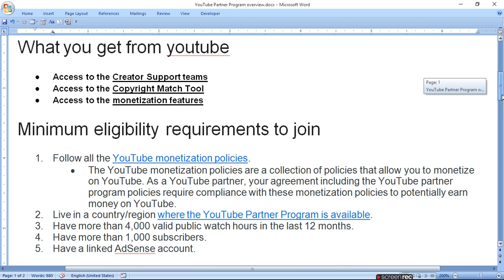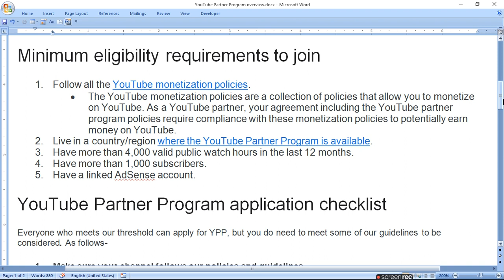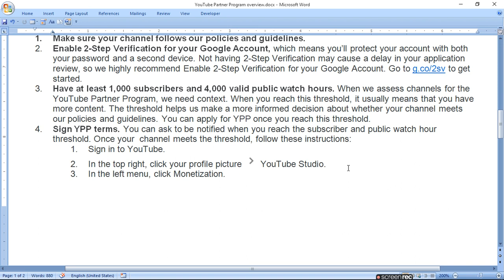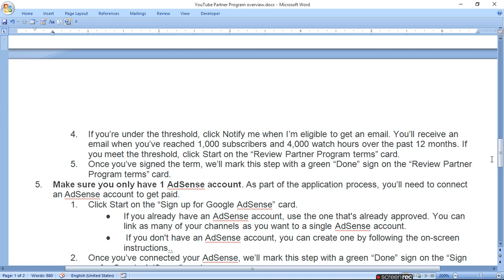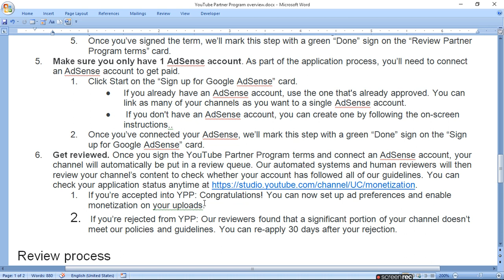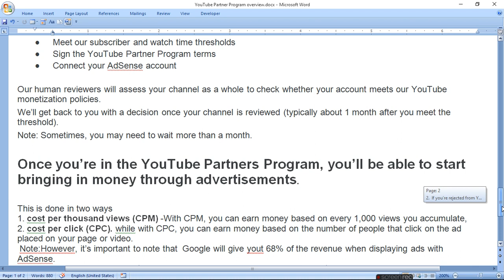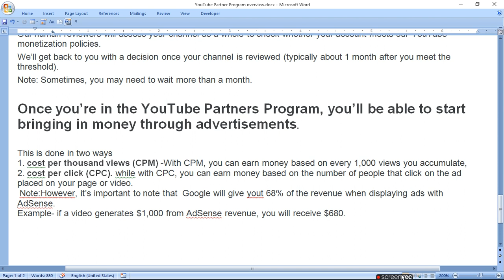YouTube Partner Program Overview And Eligibility ratan agarwal it informer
YouTube Partner Program Overview & Eligibility

What you get from youtube
Access to the Creator Support teams
Access to the Copyright Match Tool
Access to the monetization features
Minimum eligibility requirements to join
1. Follow all the YouTube monetization policies.
2. Live in a country/region where the YouTube Partner Program is available.
3. Have more than 4,000 valid public watch hours in the last 12 months.
5. Have a linked AdSense account.
YouTube Partner Program application checklist
1. Make sure your channel follows our policies and guidelines.
2. Enable 2-Step Verification for your Google Account
3. Have at least 1,000 subscribers and 4,000 valid public watch hours.
4.  Sign YPP terms.
5. Make sure you only have 1 AdSense account. As part of the application process, you’ll need to connect an AdSense account to get paid.
6. Get reviewed.
youtube monetization requirements 2021
YouTube monitization eligibility 2021
YouTube Partner Program policies
YouTube Partner Program countries